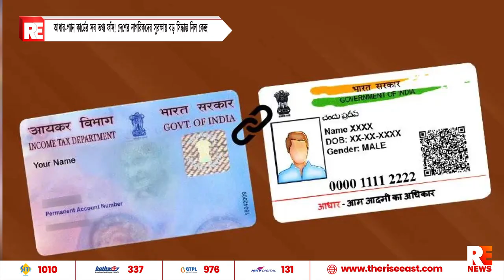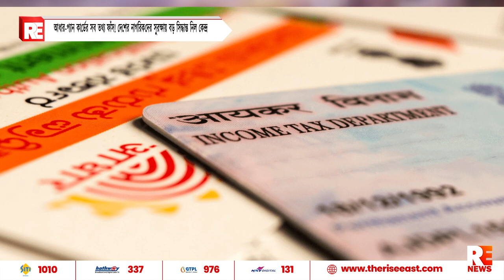আধার-প্যান কার্ডের সব তথ্য ফাঁস! দেশের নাগরিকদের সুরক্ষায় বড় সিদ্ধান্ত নিল কেন্দ্র